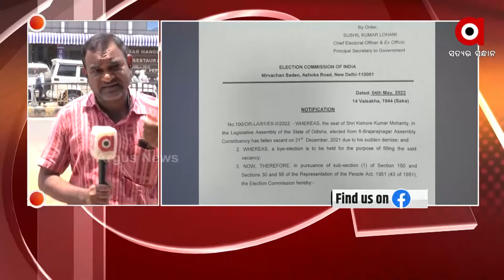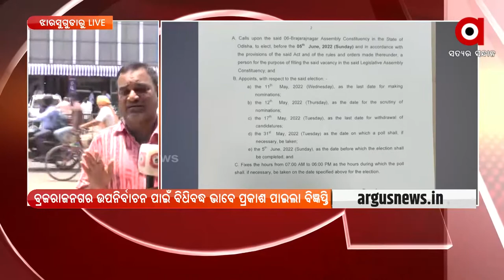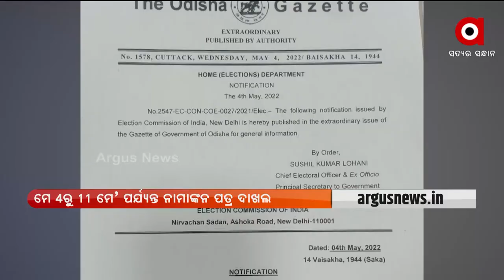Brajrajnagar By-Election | Nomination papers to be filed from May 4 till May 11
A statutory notification issued today for the by-elections in Brajrajnagar. The candidates can file nomination papers from today i.e May 4 till May 11.